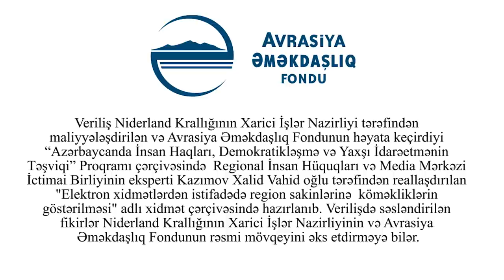"Bundan sonra vətəndaşlar məmurların qəbuluna gəlməli deyillər" - Hüquq işığında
"Bununla korrupsiyaya son qoyula bilər" - Əliməmməd Nuriyev Elektron xidmətlərin vətəndaş üçün əhəmiyyəti Hüquq işığında
Kanal13 ekranlarında yayımlanan “Hüquq İşığında” verlişində bu dəfə “Elektron xidmətlərin vətəndaş üçün əhəmiyyəti”-dən danışılıb. Verlişin qonağı ekspert Əliməmməd Nuriyev olub.
Əliməmməd Nuriyev : “Azərbaycan Respublikasında elektron hökümətin inkişaf mərhələləri bizim müstəqilliyimizi əldə etdikdən sonra başladı. Bütün qərarlar,fərmanlar hamısı göstərir ki, Azərbaycan elektron hökümətin inkişafına maraq göstərir.
Elektron hökümət korrupsiyanın qarşısını da almağa birbaşa təsir göstərir. Çünki artıq məmur və vətəndaş münasibəti olmur ona görə də korrupsiya halından söhbət belə gedə bilməz. Eyni zamanda vaxta da qənaət olunur, həmçinin elektron xidmətlərin həyata keçirildiyi zaman dövlət orqanlarının nəzarət etmək imkanı yaranır. Bütövlükdə bu hallar ona imkan verir ki,korrupsiya halları sıfıra enir.
Biz ötən il elektron hökümətin inkişafına görə 68-ci yerdəydiksə , bu gün 47-ci yerdəyik. Görün nə qədər irəliləyiş var.
Elektron xidmətlərin inkişafı daha da genişlənməlidir lakin təəssüf ki, biz burda ləngimələr görürük.
Bu gün Azərbaycanda çox mühüm portal yaradılıb. Bu “Açıq hökümət məlumatları” portalıdır,bu çox əhəmiyyətli bir portaldır.
Bəzi şəxslər hələ də elə düşünür ki,insanlar onların qəbuluna gəlməlidir ancaq dövlət orqanlarınıən hamısında elektron formaya keçrilsə bu cür hallara ehtiyac qalmaz!".